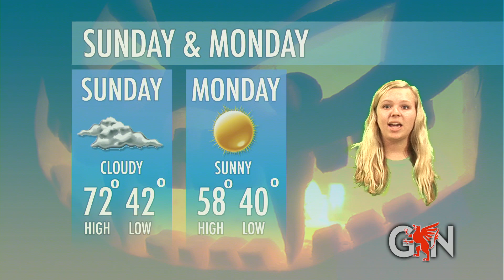Griffin News 10.27.16 - Chestnut Hill College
Check out this episode of the Griffin News - featuring a special halloween cast!